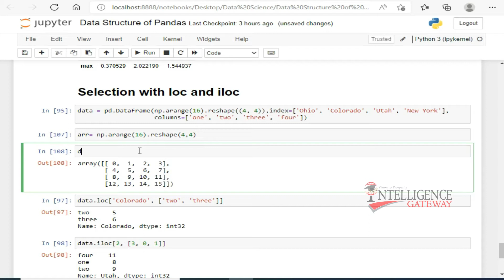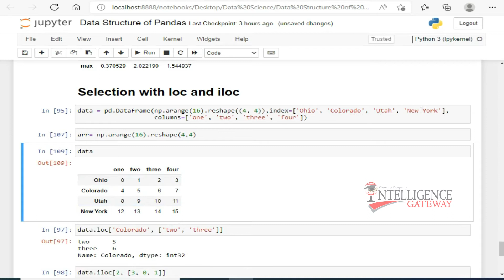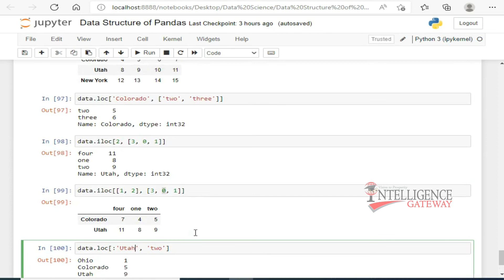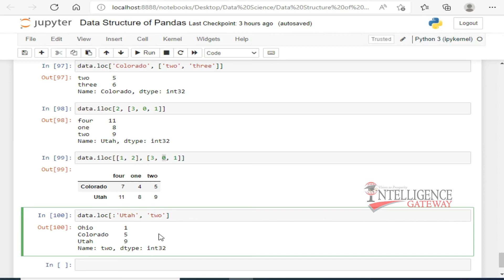Lesson No. 16 | Data Science | Selection With Loc And Iloc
In this video, we’re going to teach you free Data Science For Beginners in Urdu